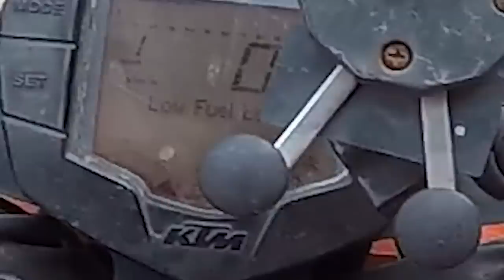Yahi to chahie tha 😍 Siberian husky | BSB VLOGS